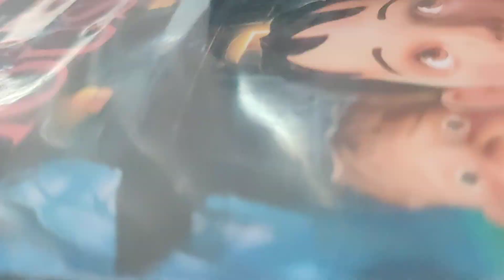MONSTER HOUSE DVD Overview!